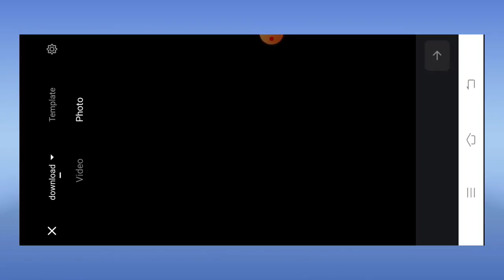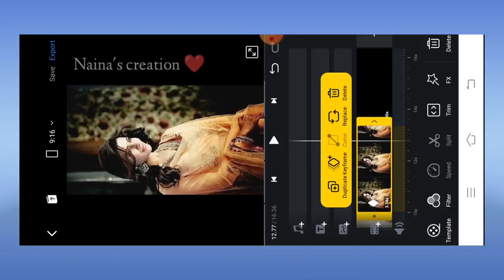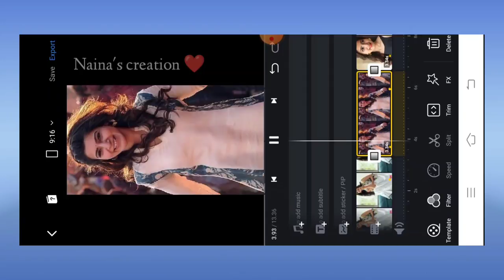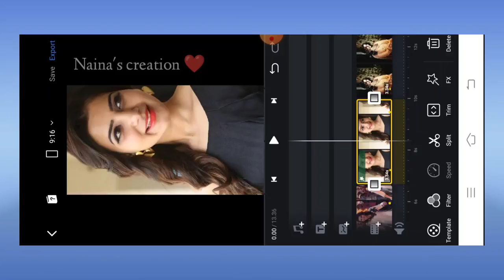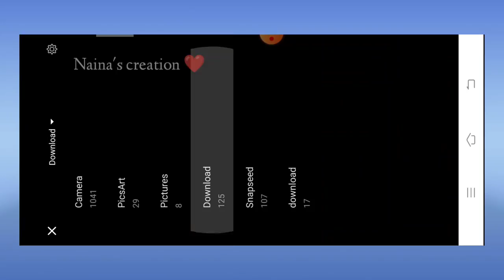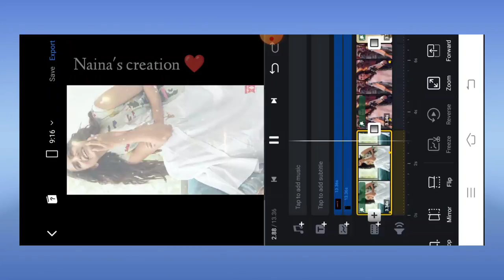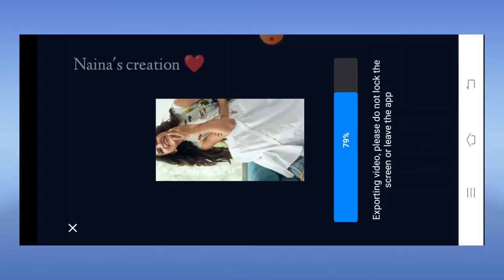How to make video from photo in VN app || vn app photos se Video kaise banaye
Vn video editor full tutorial
VN video editing
Vn tutorial editing
How to use vn video editor
How to edit in vn app
Vn editor app
Vn video editor kaise karte hai
Vn video shake effect kaise karte hai
Vn app editing
How to make vn app editing
Vn tutorial
Vn editing trend editing
Viral trending vn app editing

INSTRAGRAM_ID :--n_a_i_n_a_s_h_a_i_k

INSTRAGRAM_ID :--n_a_i_n_a_s_h_a_i_k